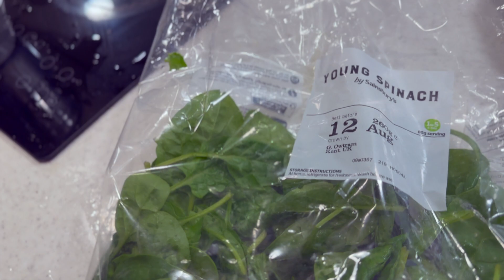My first Vlog from London | Vlog 01 | Introduction Series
Embark on a captivating journey with us through the bustling streets of London, where East meets West in a whirlwind of culture, adventure, and heartwarming moments.As an Indian couple sharing our daily life in this vibrant city, we're here to sprinkle a touch of spice onto every experience.

Join us as we jet-set across Europe and beyond, unearthing hidden gems, and sharing our travel escapades that bridge continents and kindle wanderlust.

Dive into the realm of technology as we unravel the latest trends and innovations, all while embracing the digital heartbeat of the modern world.

Unlock the secrets of our kitchen where aromatic spices and cherished family recipes come together, creating a symphony of flavors that dance on your taste buds.
Immerse yourself in the soul-stirring world of music, where melodies paint the backdrop of our days and add a touch of rhythm to every step we take.

From cozy evenings with a cup of masala chai to exploring iconic landmarks, we're your window into the vibrant life of an Indian couple in London. 📸✨ IndianCoupleInLondon LifeInLondon TravelTechTaste MelodiesOfOurLife"